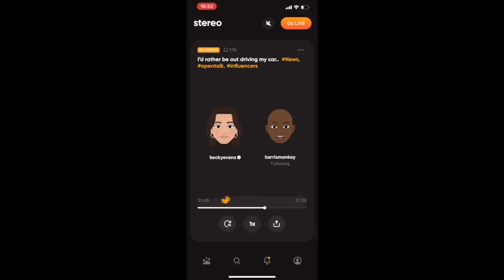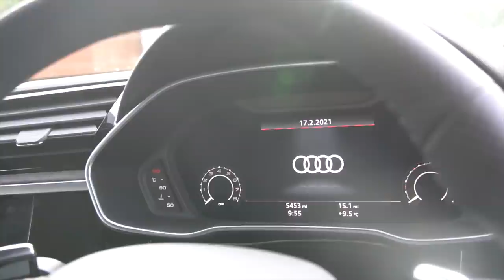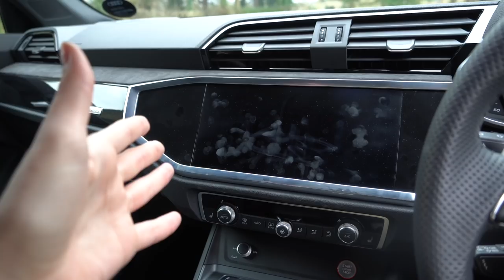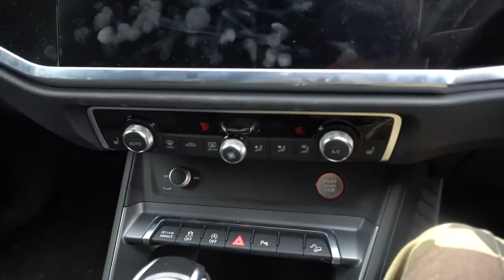IS THIS the best £50000 SUV YOU CAN BUY? Living with the Audi RSQ3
Yes guys! Download stereo and join me for my next live show  TGE this Sunday at 4pm 🙌🏻🙌🏻 see you there x